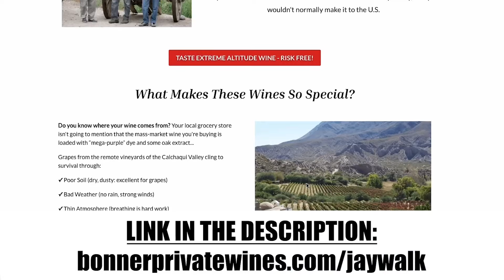Lara Trump EXPLODES AT Dana Bash when she tries insulting her family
JayWalk Media brings you fiery political moments from past and present including dramatic congress debates, off-script live T.V. interviews and much more.